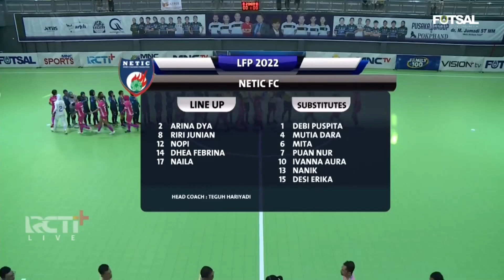Kebumen Angels Berbagi Poin Dengan Netic Ladies di Liga Futsal Profesional Putri 2023 Pekan Kedua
"Kebumen Angels dan Netic Ladies bermain sama kuat 1-1 dalam lanjutan Liga Futsal Profesional Putri 2023. Pertandingan tersebut berlangsung di GOR Tegal Selatan, Tegal, Jawa Tengah pada Minggu (4/6/2023) sore WIB.

Di awal babak pertama Kebumen Angels langsung tancap gas sejak awal pertandingan di babak pertama. Tim asuhan Citra Adisti tersebut bermain dengan percaya diri tinggi.

Kondisi tersebut membuat Netic Ladies kesulitan untuk melancarkan serangan balik. Mereka tidak bisa berbuat banyak dan terkurung di pertahanannya sendiri.

Alhasil, Kebumen Angels mampu mencuri keunggulan lewat sepakan Aulia Nur Hikmat. Setelah gol itu, Netic Ladies merespons dengan permainan agresif.

Mereka melancarkan serangan beruntun lewat sisi kanan dan kiri. Keteteran, Kebumen Angels akhirnya kebobolan juga.

Adalah Desi Erika Sari yang mampu membawa Netic Ladies samakan kedudukan. Hingga babak pertama selesai, skor tidak berubah.

Memasuki babak kedua, Kebumen Angels dan Netic Ladies saling jual beli serangan. Kedua tim nampak cepat saat menyerang dan sigap saat bertahan.

Sayangnya, beberapa peluang yang tercipta tak mampu dimanfaatkan dengan baik. Pada akhirnya, laga Kebumen Angels versus Netic Ladies berakhir imbang 1-1."